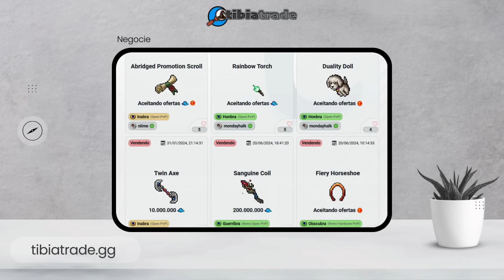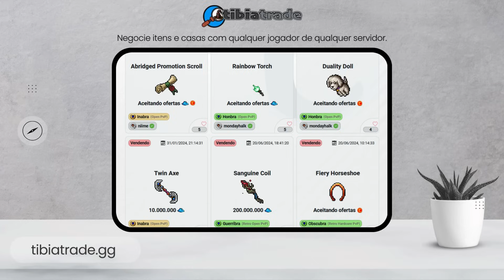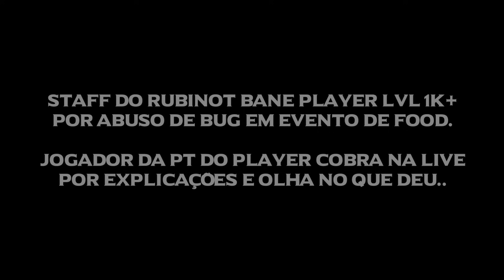''ENTRA NA JUSTIÇA!'' RUBINI TILTA EM LIVE | PLAYER M0RRE SEM BLESS...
Para parceria, contato e envio de clips, siga nossas redes e mande uma msg:
➔ LIVE STREAM

*Capítulos*
00:00 - SE INSCREVA!
04:41 - Ad
06:05 - DEIXE UM LIKE!

Parceiro oficiais:
*Você pode nos ajudar usando os links abaixo* 😍

🪙 Tibia Trade
➔ tibiatrade.gg

Renaissance de Audionautix é licenciada de acordo com a licença Atribuição 4.0 da Creative Commons.

Classical Carnivale de Twin Musicom é licenciada de acordo com a licença Atribuição 4.0 da Creative Commons.

Iron is Laughter de Twin Musicom é licenciada de acordo com a licença Atribuição 4.0 da Creative Commons.

Fall of the Solar King de Twin Musicom é licenciada de acordo com a licença Atribuição 4.0 da Creative Commons.

Spooky Ride de Twin Musicom é licenciada de acordo com a licença Atribuição 4.0 da Creative Commons.